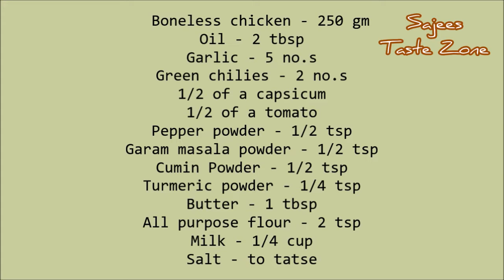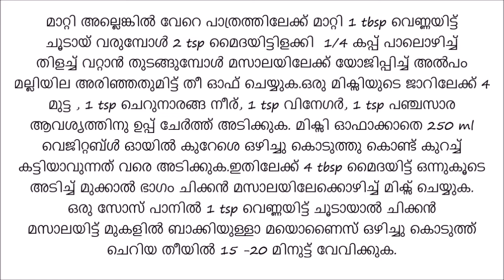Mayonnaise Pola | Ramadan Recipe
INGREDIENTS
Green chilies - 2 no.s
1/2 of a capsicum
1/2 of a tomato
All purpose flour - 2 tsp
Egg - 4
METHOD
Heat oil , fry the garlic , add in the onion and green chilies , fry till the color changed.
Add in the capsicum and tomatoes , fry till the tomatoes are slightly mashed .Add in the pepper powder , garam masala powder , cumin powder , turmeric powder and fry for few seconds.Add in the chicken , fry for 2 minutes , add salt and water , cook covered until the chicken is done.Once the chicken cooked , set the masala to the side of the pan and heat the butter , stir in the flour then followed by milk .when the milk starts to bubbling stir into the masala and cook until dry,lastly add some chopped coriander leaves and set aside.
Blend together eggs , lime juice , vinegar ,garlic and salt for a minute ,then with the blender running slowly blend in the oil until thick.Add the flour and blend again to mix well.
Pour 3/4 of the batter into the masala and mix well.
Heat the butter in a saucepan ,transfer the chicken masala , level it and pour the remaining batter to the top , add some chopped capsicum for garnishing and cook on very low flame for 20-25 minutes.